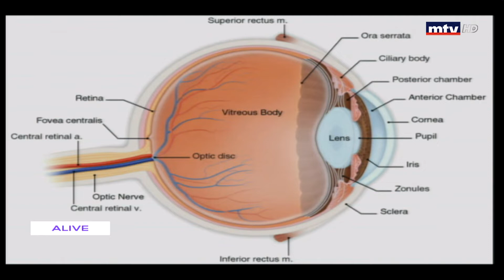Sante - 25/01/2019 - دكتور جهاد منسى - تأثير السكري على شبكة العين